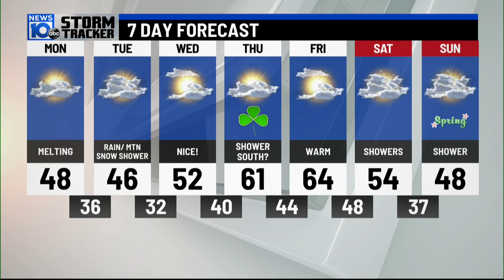Weather forecast 6 P.M.